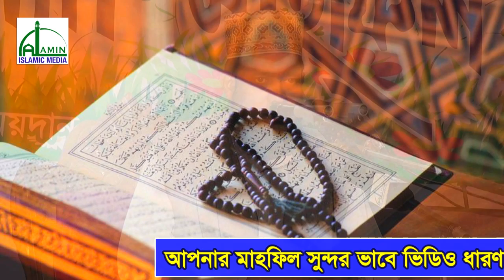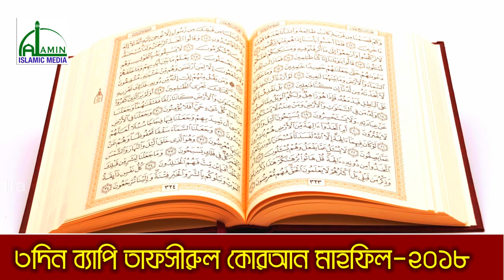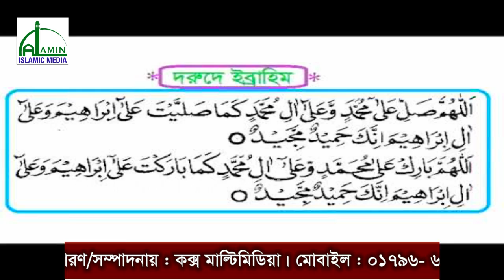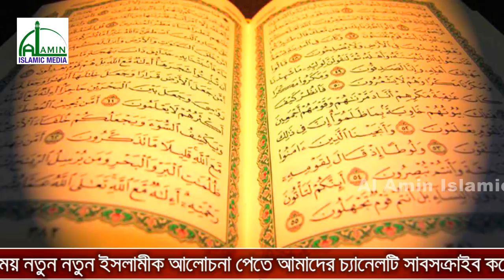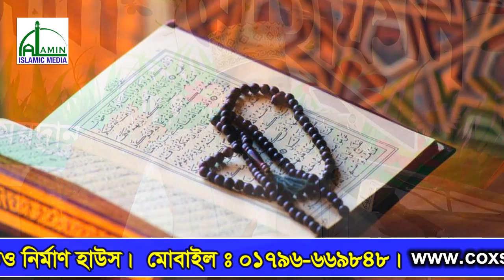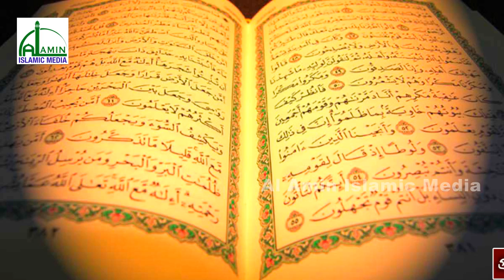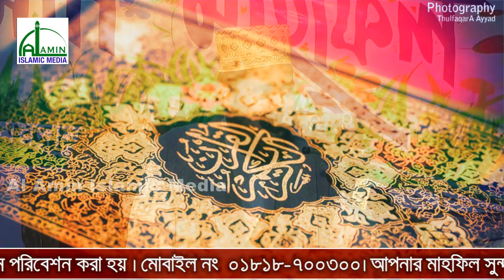Bangla waz l Mawlana Anamul Haque Islamabadi l ইউছুপেরখীল-কক্সবাজার l Al Amin islamic Media l 2018